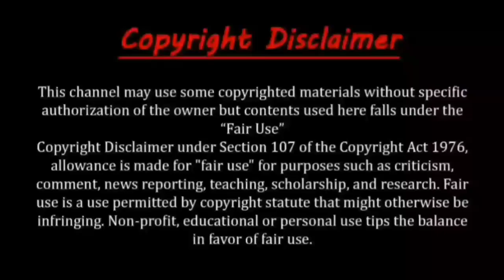bangla funny video | ভাইরাল বাঙালি | viral bangali | part 15 | osthir bangali funny video 2022